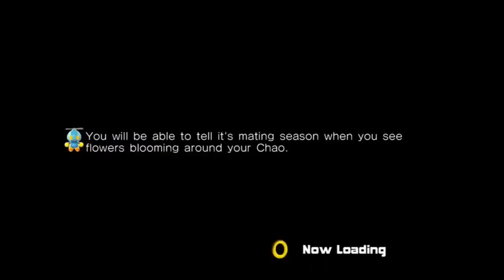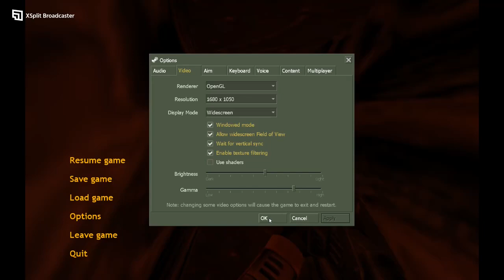DGR PLAYS HALF-LIFE FINALE PART 1- INTO THE NIHILANTH'S LAIR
James goes into the  lair of the entity responsible for Xen's invasion of Earth